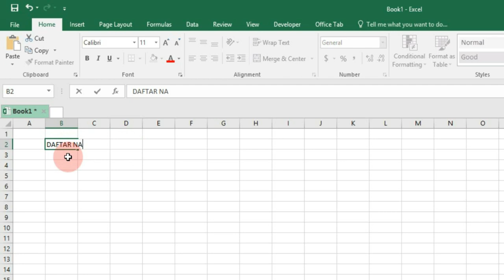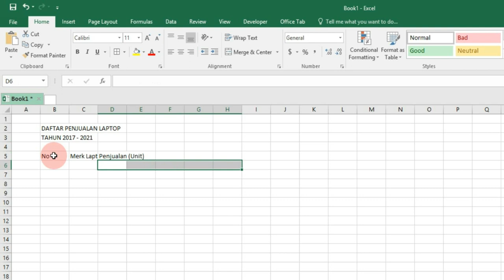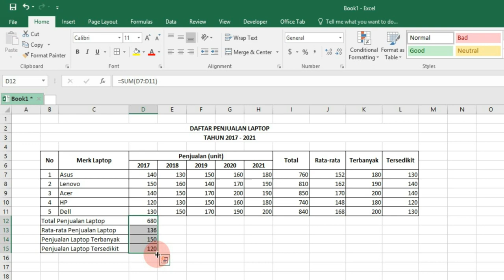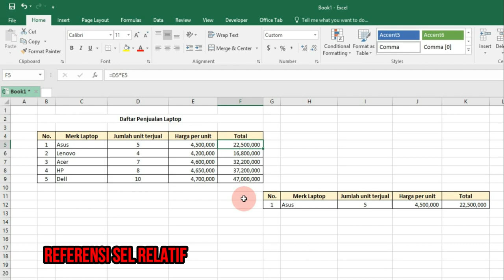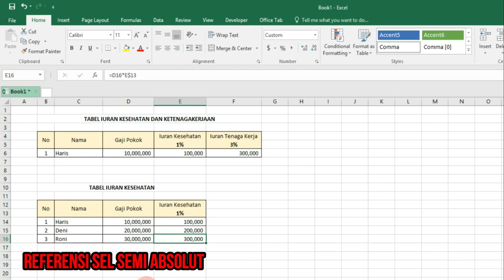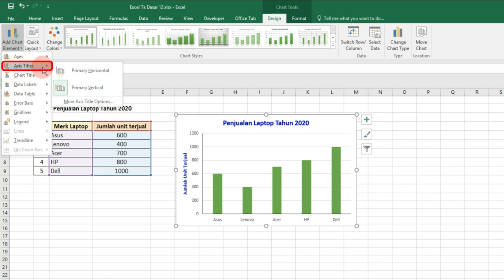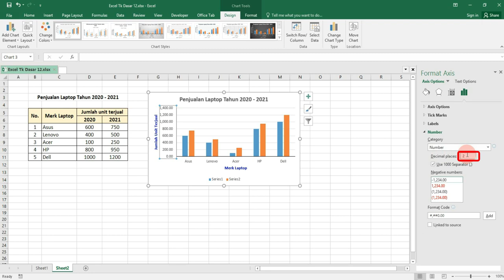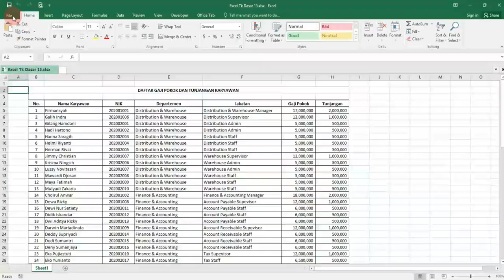Tutorial Excel Tingkat Dasar Lengkap Mulai Cara Membuat Tabel Sampai Cara Print Lembar Kerja Excel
Pada video Tutorial Excel Tingkat Dasar Lengkap Mulai Cara Membuat Tabel Sampai Cara Print Lembar Kerja Excel ini dijelaskan secara lengkap bagaimana cara membuat tabel sampai cara print lembar kerja excel, untuk itu mohon video ini tidak di skip sehingga teman-teman dapat menggunakan excel sebagai alat bantu dalam menyelesaikan tugas-tugas kantor, kuliah, sekolah dan sebagainya.

Selain video Tutorial Excel Tingkat Dasar Bagian 5 Memahami Baris Dan Kolom Pada Excel ini, teman-teman dapat juga menonton video seri Tutorial Excel Tingkat Dasar dan Tutorial Excel Tingkat Mahir, linknya ada dibawah ini :

Salam
Channel Share Wawasan

Song         True Art Real Affection Part4

Song          Loud In The Cloud

Song          Mix It Up
Artist          Ralph Real
excel tutorial berguna
excel tutorial bermanfaat
excel tutorial berfaedah
excel tutorial membantu belajar perhitungan
excel tutorial membantu pekerjaan
tutorial excel tingkat mahir
tutorial excel
tutorial excel
tutorial excel
tutorial excel
tutorial excel